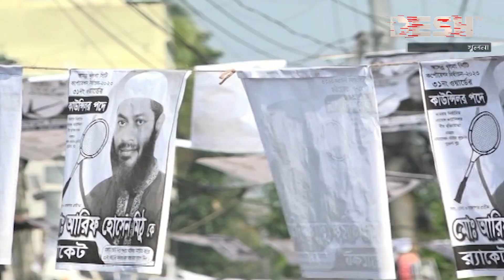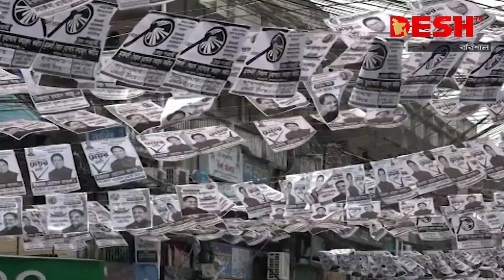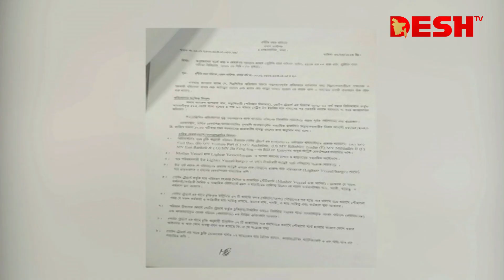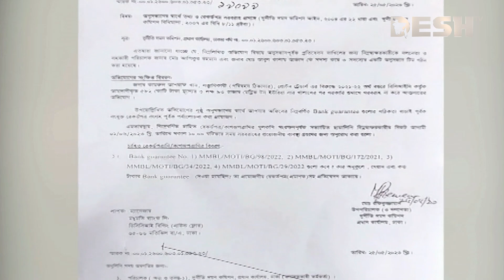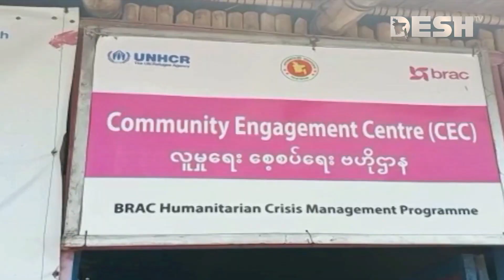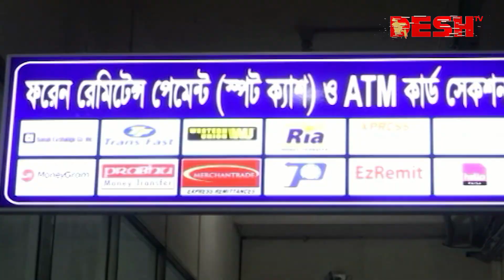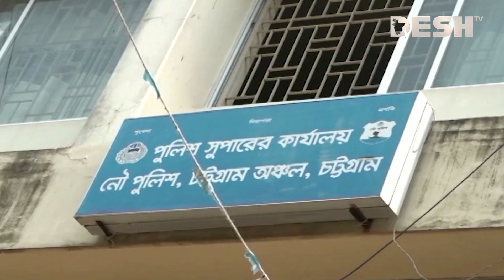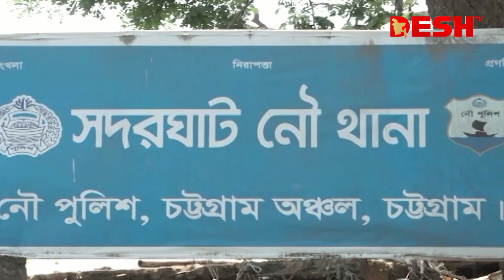দেশ সংবাদ | সন্ধ্যা ৭টা | ২৯ মে ২০২৩ | Desh TV bulletin 7 PM | Latest Bangladeshi News